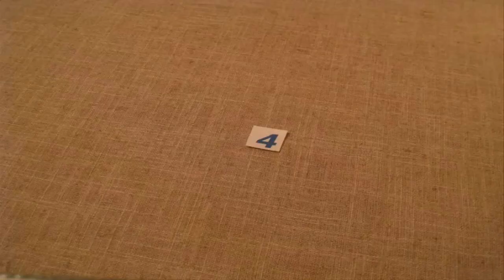About burnt soup (Fr. Mirosław Maliński)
Women treat cooking like art. Have you ever thought how various men’s eating styles influence the culinary efforts of their women? Fr. Mirosław Maliński presents the most beneficial eating style and reveals the key to encourage women to cook well.

Author: Fr. Mirosław Maliński (Malina)
Animation: Piotr Marek
English translation: Chantal Prymka
Subtitles synchronization: Chantal Prymka